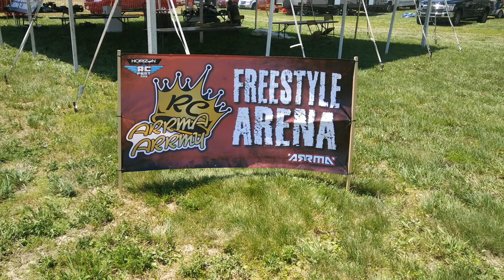Horizon Fest 2019 - Photo Slide Show ☺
Musician: InShot